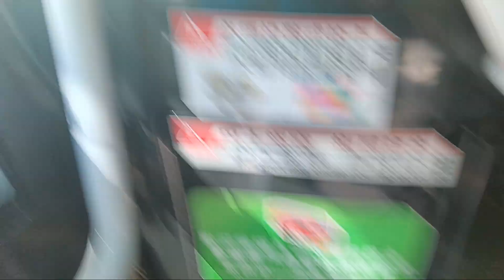[純記錄] 九巴 KMB E6M128 (YL1297)@45 麗瑤➡️荔景站(2023-11-26)